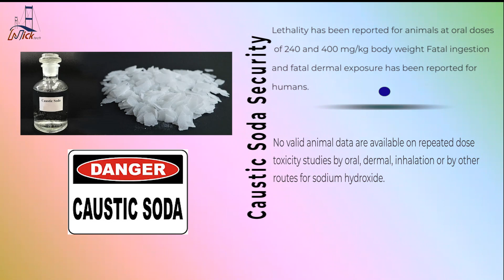Sodium hydroxide supplier